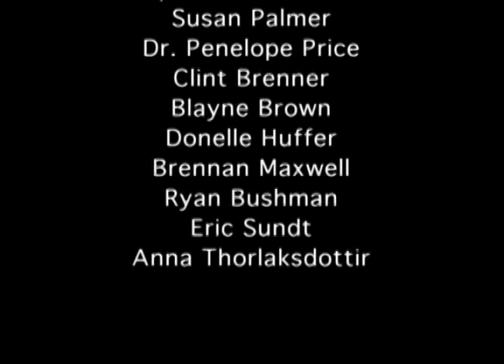All Dogs.mov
This was the first film Roze wrote and directed. It was shot on 16mm, kodak black and white film stock. He then scratched the processed negative, with a pocket knife. He scratched 2000 frames of film. He then projected the scratched negative onto the wall and captured it with a Sony PD150. This unorthodox method of transferring film at the film school was coined by Roze "Getto Telecine" after doing it again for his second film "M.O.M." but this time on Kodak reversal stock.